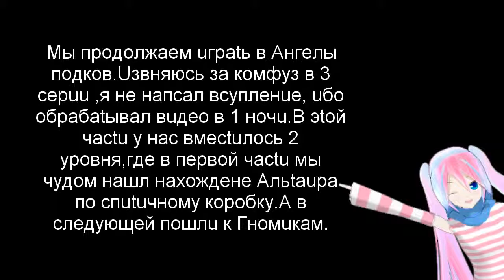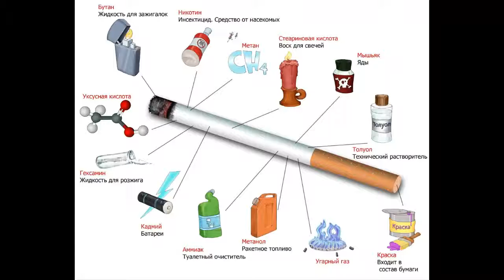[Ангелы Подков #4] ДРАМА ИЗ-ЗА НОЖКИ!!